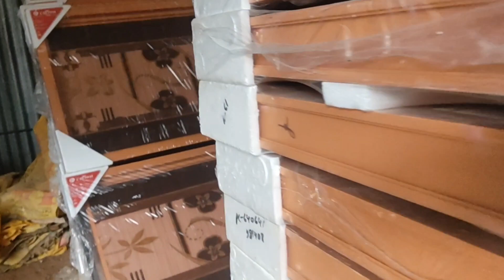আজকেও ফ্ল্যাটের কাজ দেখতে আসলাম কাজ কতদূর হইল তাই দেখলাম 🏡jhumar vlog